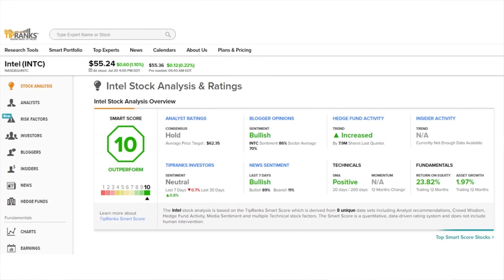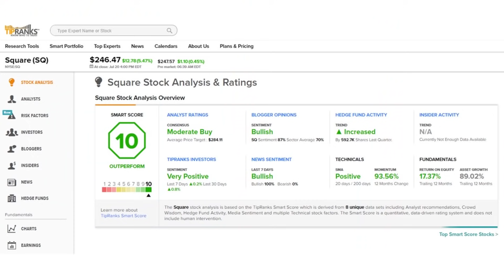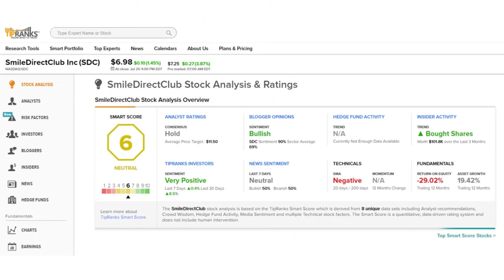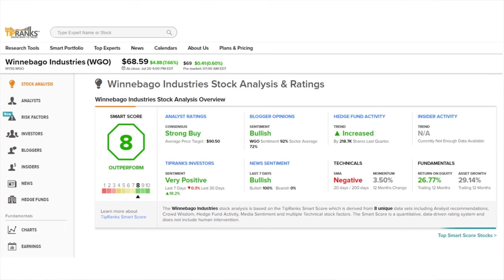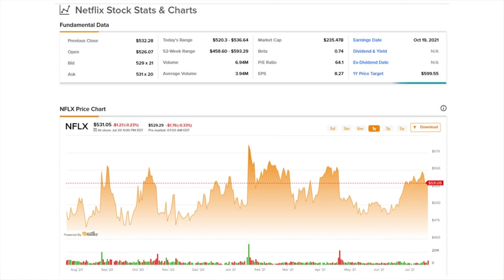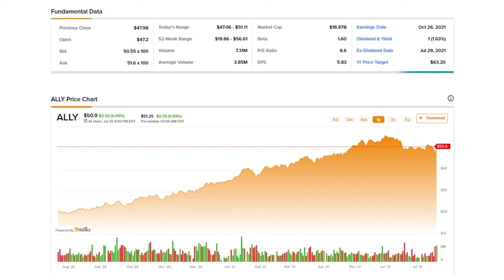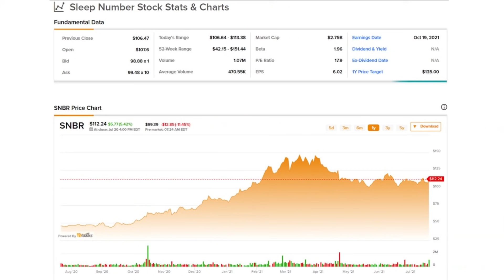The ₿ Word! TipRanks Wednesday PreMarket Update! All You Need To Know Before The Market Opens!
TipRanks Pre Market News! Today's Daily Market Preview - Wednesday July 21st
For those looking for an unfair edge with a TipRanks Premium

Watch the TipRanks premarket news and stay up to date before the market opens. We touch on earnings reports, the biggest movers, winners & losers, and big company updates.

Stocks:
Bitcoin (BTC)

Chapters:
00:00 Intro
00:47 Stock Market News
01:06 BTC
01:25 INTC
02:20 SQ
02:58 SDC
03:42 WGO
04:32 NFLX
05:18 UAL
06:02 ALLY
06:37 Gainers & Losers